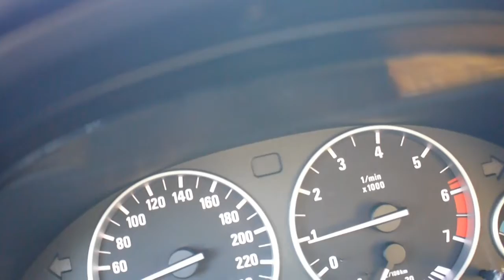Produce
BMW 540i without the rear two ''scuba' tanks :P